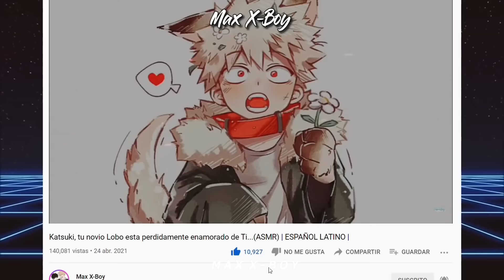Tu NOVIO te A♡H♡0♡R♡C♡@ por CELOS [ASMR/ROLEPLAY] [M4F] [HUSBAND] [AUDIO ESPAÑOL LATINO]